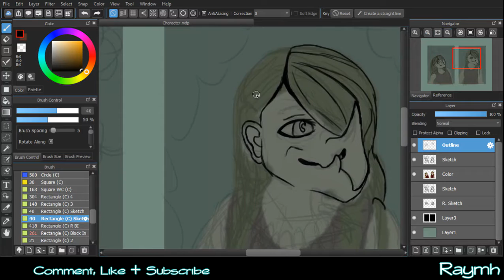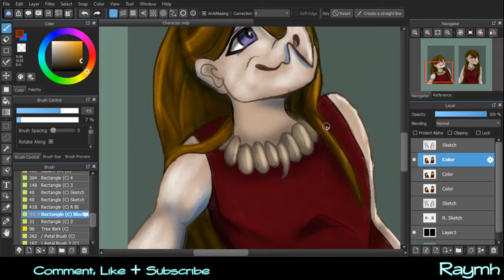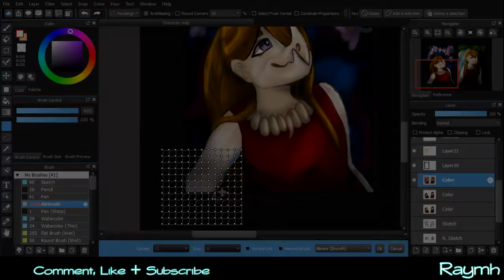Speedpaint - Human Beak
I decided to draw a human character with a bird/dragon-like beak! She looks very creepy to be completely honest. I drew her twice in some mini portrait picture styles because I thought it'd be awesome and fun to try!

Recorded Time: 3 Hours + 14 Minutes.